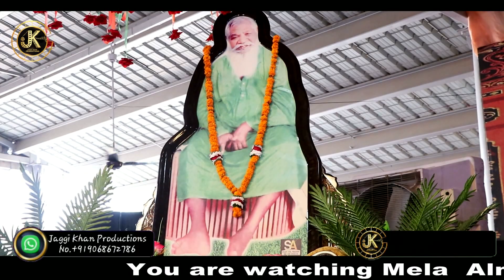Nakodar Mela 2024 Atma Singh Aman Rozi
Punjabi Live Shows New Punjabi Songs punjabi live show JK Media Jaggi Khan Productions
YOUTUBE VIEWS GOOGLE ADWORDS FACEBOOK INSTAGRAM PROMOTION